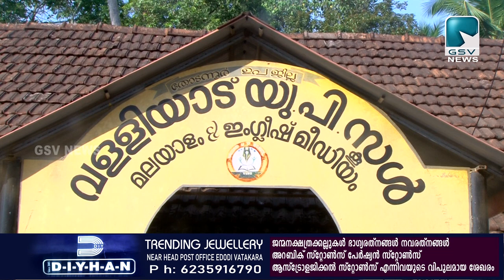വള്ളിയാട് യുപി സ്കൂൾ വിജയ ഘോഷയാത്ര സംഘടിപ്പിച്ചു